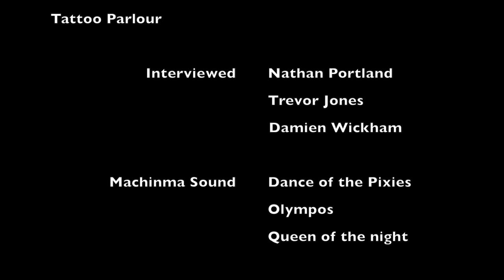Documentary on Tattoos and Piercings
Documentary about the truth on what people think about others that have tattoos and piercings.